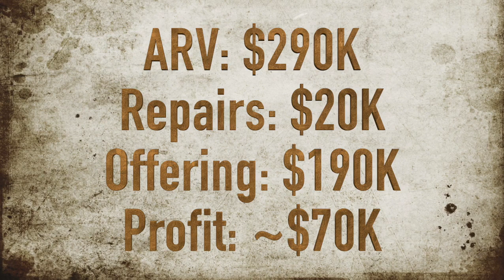Anatomy of a $70K Real Estate Deal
Today, Jay Conner talks about his latest real estate deal ($70+K Profit) on Quailwood Court in North Carolina.

Discover how he found the house along with seven important lessons he observed as he went thru the process of acquiring and closing this deal.

Lesson One: Get your realtor is send you automatically all the new bank owned properties and any houses with price reductions.

Lesson Two: Have your realtor watch the "Hot Sheet". They receive any price reductions on MLS. This is a back up to lesson one.

Lesson Three: Time is of the essence. If you snooze, you lose. Once you determined that the property meets your requirements, you get out to look at the house and estimate repairs. Hot deals will get multiple offers fast.

Lesson Four: Accurately estimate repairs, so there are no surprises. Able to make an offer on the spot

Lesson Five: You must have your funding lined up before you make the offer. Jay offered to close all cash within 7 days of acceptance.

Lesson Six: Second chances ARV - $290K Repairs: $20K
Offered: $190K
Owners asked for highest and best offer
Offered $195K
Another offer was accepted.
Realtor continued to monitor the house.
A week later the house came back on the market.
Offered $190K again. No Contingencies. Accepted in 2 hours.

Profits: Over $70K